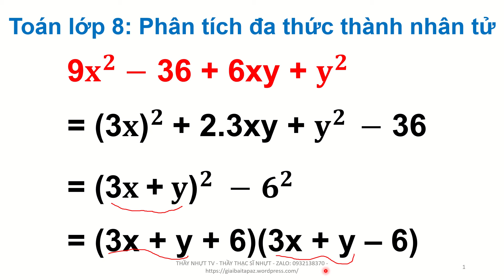Toán lớp 8 - Ôn Tập Học Kì 1 Đề 12C - Phân tích các đa thức sau thành nhân tử - Thầy Nhựt TV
BLOG KHÁC:
Toán lớp 8 - Ôn Tập Học Kì 1 Đề 12C - Phân tích các đa thức sau thành nhân tử, Factorise the following polynomial  - Thầy Nhựt TV